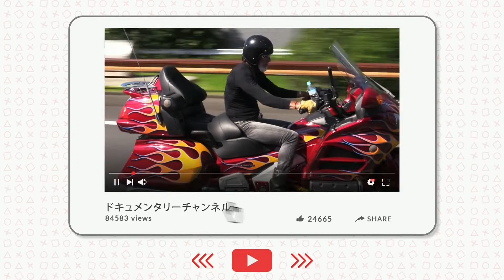アーサーホーランド 全国縦断十字架行進 2022/7/24